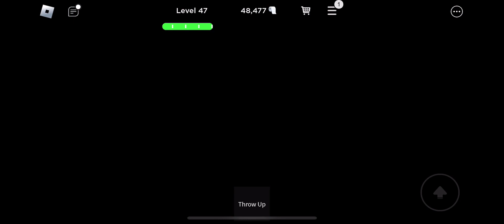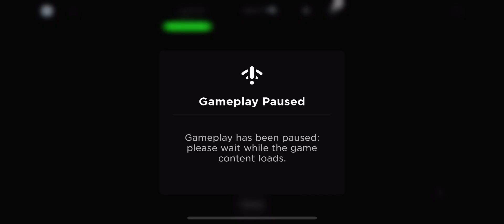Get Eaten(Easter Update🐰🐣)